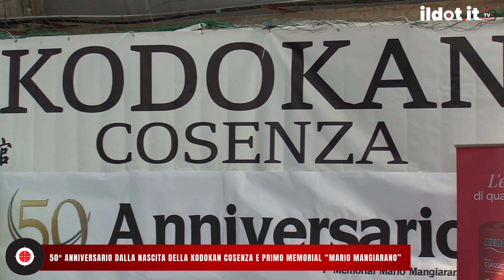I 50 anni della Kodokan Cosenza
La festa per i 50 anni di attività della storica Kodokan Cosenza nel ricordo di Mario Mangiarano